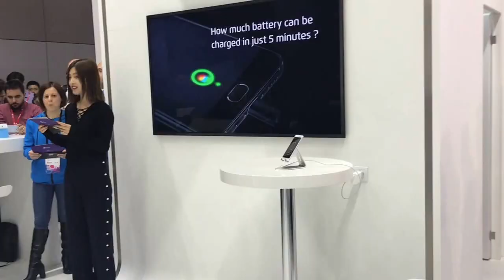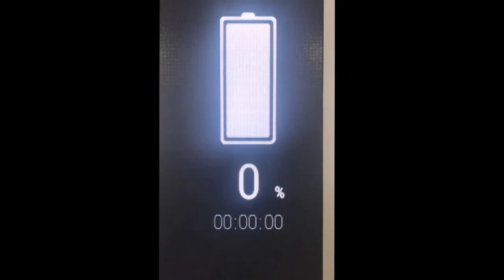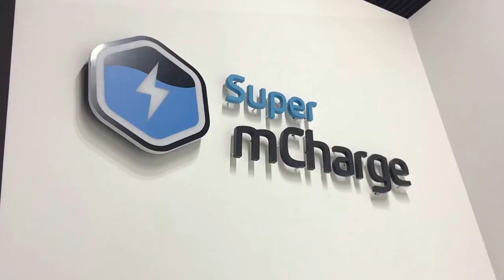Meizu unveiled world's fastest super mcharge tech with temperature control at MWC 2017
Fast than ever, Meizu M5s’s advanced mCharge technology with bidirectional fast charging extremely shocked every tech geek, the battery can be fully and safely charged in 18 mins.